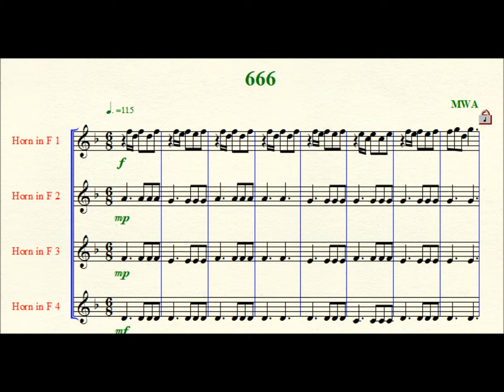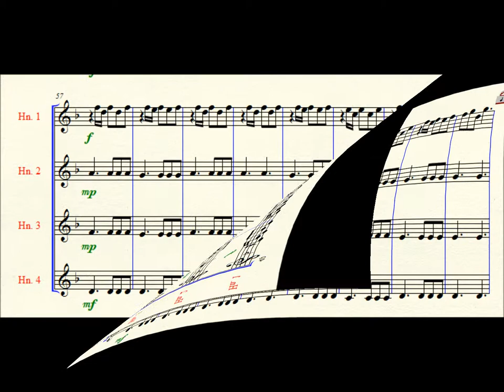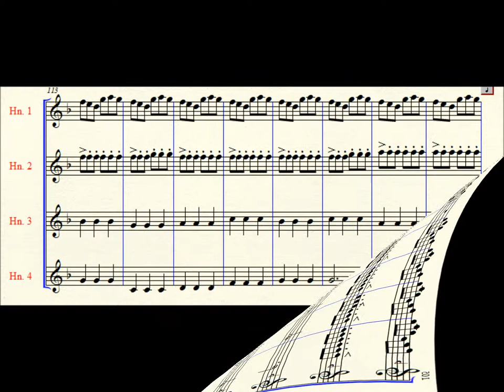666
A horn Quartet Original by MWA

-sorry if the sound blotches I didnt hear it on my headphones